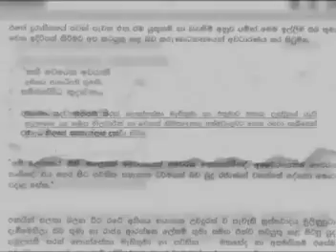Videos from Democratic National Alliance (DNA)_ Genaral Sarath Fonseka Part 2.mov